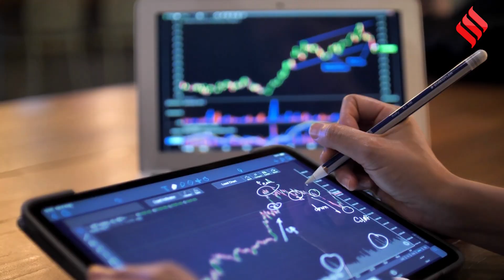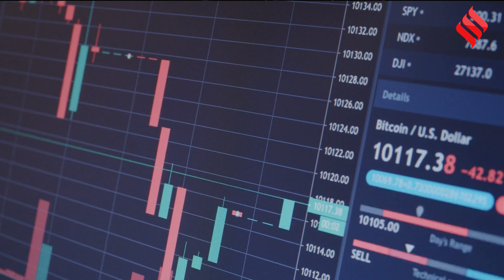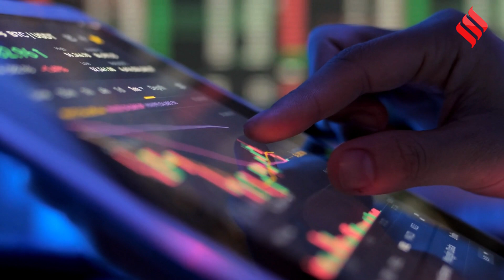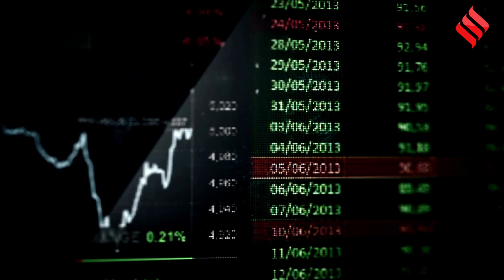Share Market Tips: शेयर में करना है निवेश तो पहले इन शब्दों से दोस्ती जरूर कर लीजिए | UPSC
स्टॉक, डीमैट अकाउंट ,पोर्टफोलियो, बेयर मार्केट, ब्रोकर, लिवरेज, शार्ट सेलिंग …ये शब्द आपने कभी न कभी किसी न किसी की ज़ुबान पर ज़रूर सुने होंगे। जब भी कोई इन्वेस्टमेंट या शेयर मार्किट की बात करता है तो इन् शब्दों का इस्तमाल ज़रूर करता है. स्टॉक मार्केट की विभिन्न घटनाओं का वर्णन करने के लिए इन शेयर मार्केट शब्दावली का इस्तेमाल किया जाता है। आइए, अब शेयर मार्केट के विभिन्न टर्म के बारे में बात करते हैं जिन्हें एक नए / किसी भी शेयर मार्केट के प्रतिभागी को पता होना चाहिए।